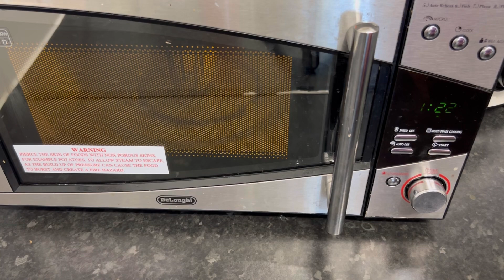লন্ডনে এসে ওজন বেড়েছে ১২কেজি দুই মাসের ব্যবধানে। তাই সকালে নাস্তা কি করা উচিৎ।